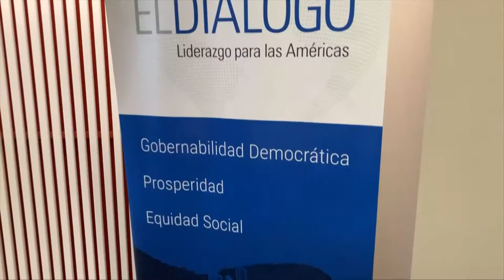16/06 Cuarta jornada en Washigton D.C.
Me reuní con el presidente del Subcomité del Hemisferio Occidental y Política Económica Internacional de la Cámara de Diputados de Estados Unidos, Albio Sires. También me recibió el presidente de la Comisión de
RREE de la Cámara de Senadores del Congreso de Estados Unidos, Bob Menéndez.
Finmalmente, expuse en el Interamerican Dialogue sobre la economía y la política argentina y las relaciones con Estados Unidos.